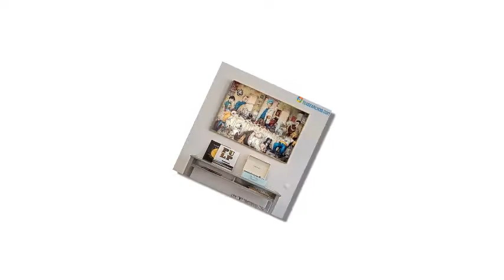Rick and morty the last epic supper poster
That is why the great bonus of more than twenty gods was allowed to be a Servant. Others were also ordained in order, even the orphans of those who had died from work, with no failures of weight. Rick and morty the last epic supper poster. Wei wrote down Cong's order that: "In the past Trieu Xa-Dau Anh (63) was a general, awarded a thousand gold, one soon it was divided among people, so a great gong can be established, the world will remain forever. save language. I read that story, never disliked those people. Now on